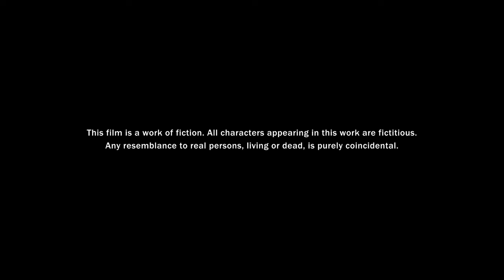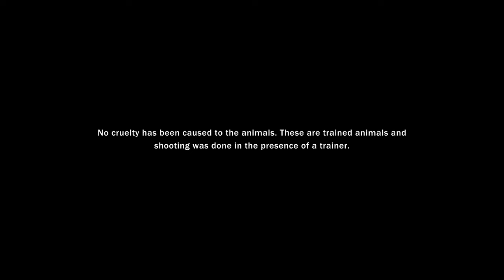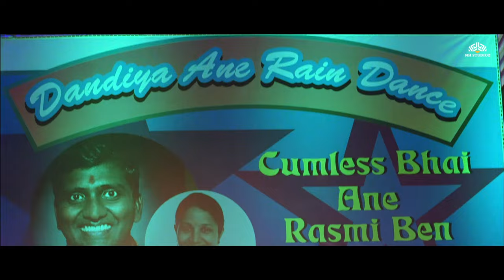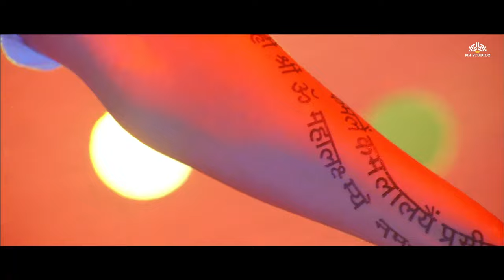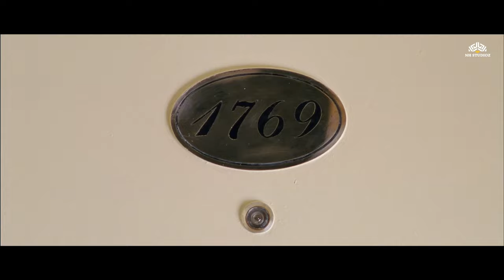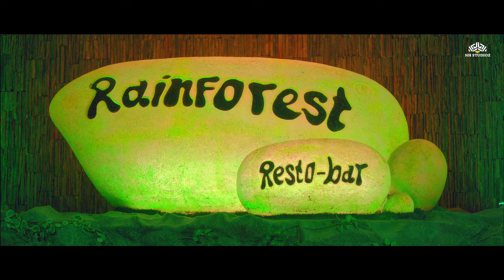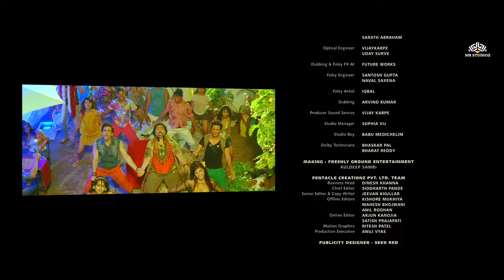Kyaa Super Kool Hain Hum Full Comedy Movie HD | Tusshar Kapoor | Riteish Deshmukh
Stay updated with the latest movies, scenes on Btown Blockbuster

 Full Hindi Comedy Movie | Kyaa Super Kool Hain Hum | Tusshar Kapoor | Riteish Deshmukh

🎬 आदि और सिड सिमरन और अनु का पीछा करते हुए गोवा जाते हैं, जहां लड़कियां अनु के मानसिक रूप से अस्थिर पिता से मिलने जाती हैं। जल्द ही, दो व्यक्ति घटिया और हास्यास्पद दुस्साहस की श्रृंखला में शामिल हो जाते हैं।

Adi and Sid follow Simran and Anu to Goa, where the girls are visiting Anu's mentally unstable father. Soon, the two men get into a series of raunchy and ridiculous misadventures.

► Movie Credits
Kyaa Super Kool Hain Hum (2012) | क्या सुपर कूल है हम
Film cast : Tusshar Kapoor, Riteish Deshmukh, Angela Jonsson, Neha Sharma, Sarah Jane Dias, Chunky Pandey, Rohit Shetty, Mahru Sheikh, Kavin Dave
Singer : Vishal Dadlani, Sonu Nigam, Sukhwinder Singh, Daler Mehndi, Riteish Deshmukh, Neeraj Shreedhar, Kailash Kher, Swaroop, Anjjan - Meet Bros
Lyricist : Mayur Puri, Kumaar
Music Director : Sachin, Jigar, Shankar Mahadevan, Ehsaan Noorani, Loy Mendonca, Anjjan - Meet Bros
Film Director : Sachin Yardi
Film Producer : Ekta Kapoor

Watch your favourite superstars like Sunny Deol , Mithun Chakraborty, Ajay Devgn ,Johny Lever, Paresh Rawal, Rajpal Yadav, Salman khan and more only at Btown Blockbuster